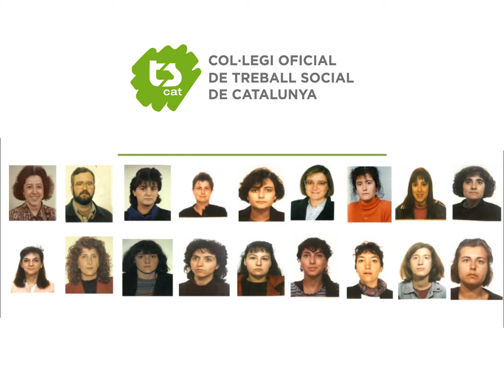25 anys de Col·legiació 2017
Vídeo resum de l'acte d’homenatge a les companyes i companys que han arribat a la fita de 25 anys en el nostre Col·legi i que pertanyen a la Seu Central.